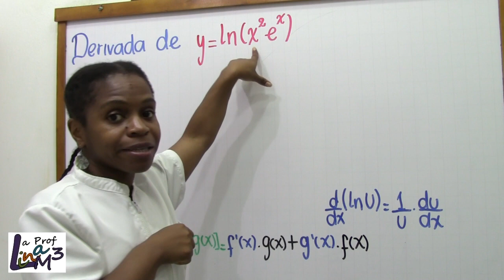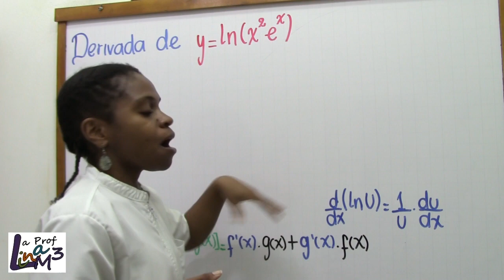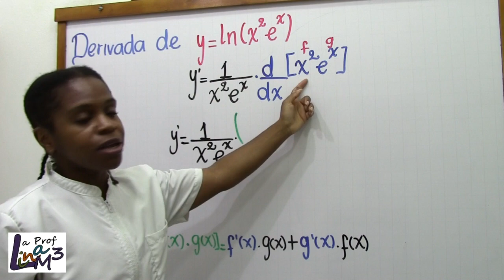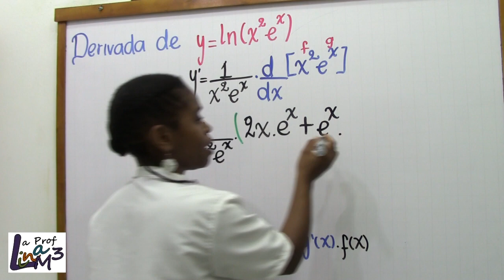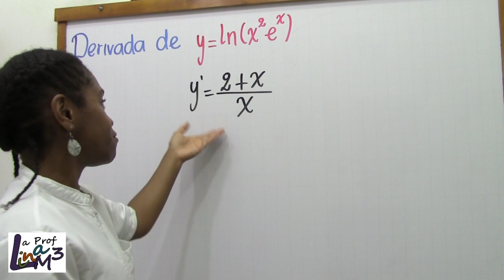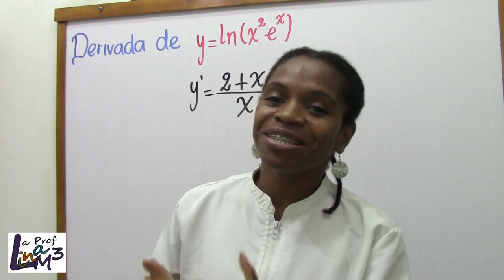Derivada de logaritmo natural de (X^2)e^x | La Prof Lina M3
¡Hola!
El ejercicio que estudiaremos es y=Ln(x^2e^x) para la solución de esta derivada aplicaremos la regla de la cadena para el logaritmo natural y la regla del producto. espero poderles ayudar con mi explicación, lo hago con mucho gusto para ustedes.